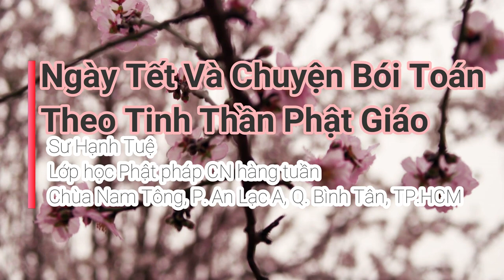Ngày tết và chuyện bói toán theo tinh thần Phật giáo - sư Hạnh Tuệ